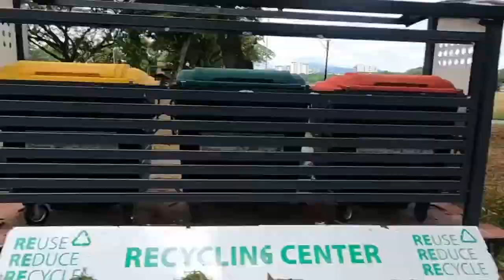Harley Owners Breakfast ride part 3